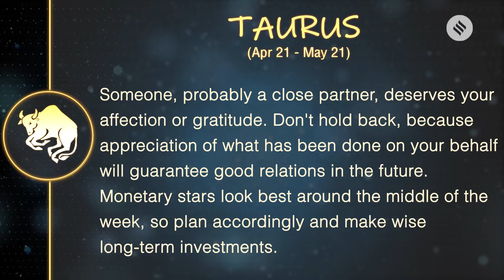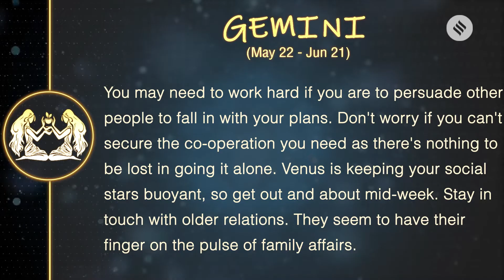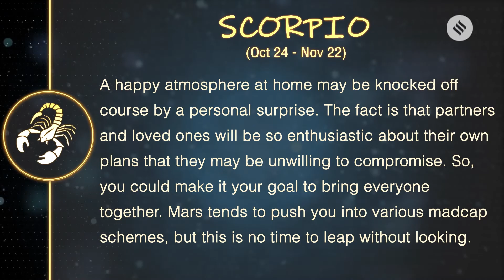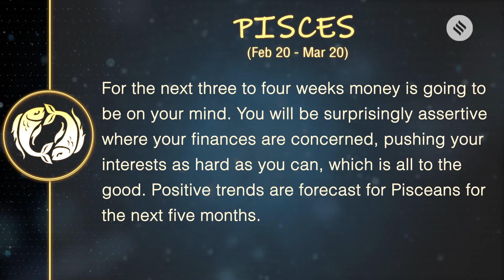Today's Horoscope: Your week ahead (September 30 - October 05 2019)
Today’s horoscope: Check astrology prediction — Aries, Taurus, Gemini, Cancer, Leo, Virgo, Libra, Scorpio, Sagittarius, Capricorn, Aquarius and Pisces — Read what your zodiac horoscope sign prediction for this week is.

Shaadi Shopping Spree Ep.1: Here's how you can buy your perfect wedding lehenga this wedding season